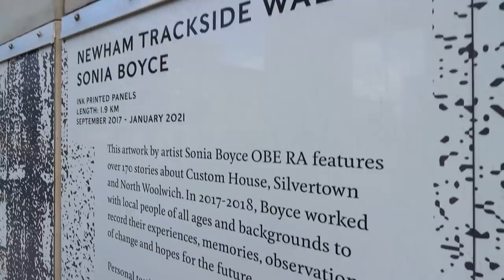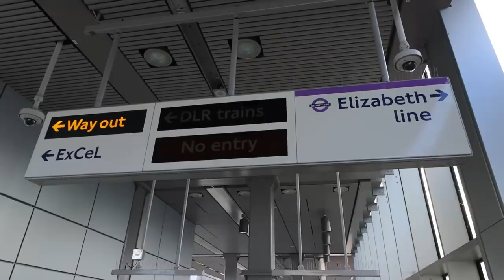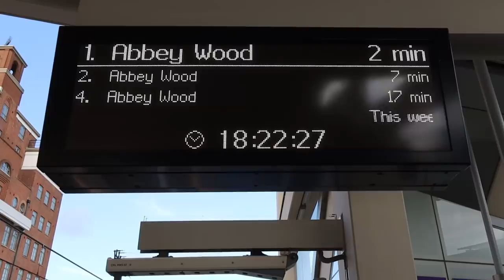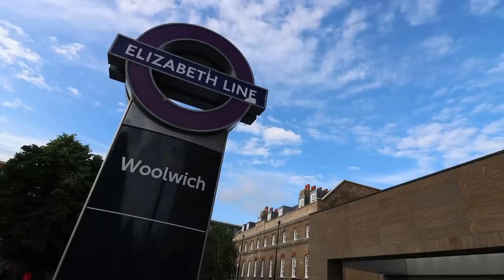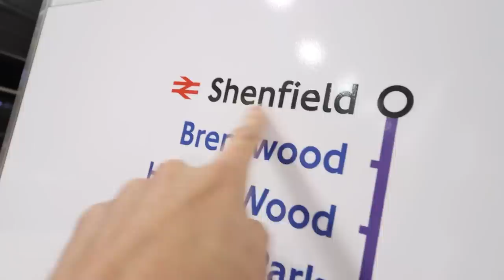The New Custom House / Woolwich / Abbey Wood Stations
The last video in the series of all the NEW stations on the Elizabeth line, and that last three I've combined into one video with the help of my friend James as we take a look around Custom House, Woolwich and the end eastern end of the line at Abbey Wood.